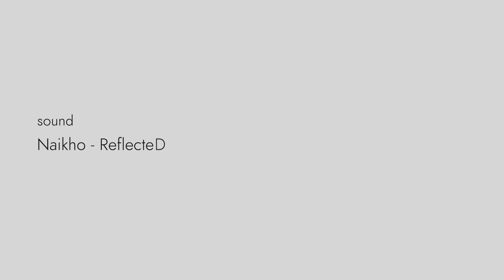asa-ichi COFFEE Apr. 7, 2019 - Sound by Naikho - ReflecteD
毎日の朝の風景「コーヒー」。日常の何気ないワンシーンを心地良いサウンドとともに。ただただコーヒーを淹れているだけの動画です。BGMにどうぞ。フルバージョンはIGTVとYouTubeで聴けます。

Sound
Naikho - ReflecteD